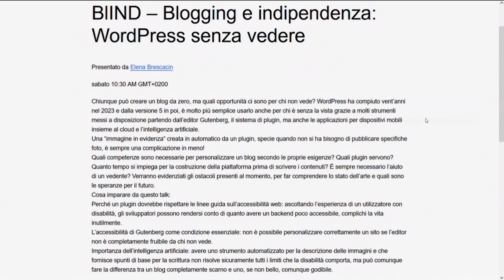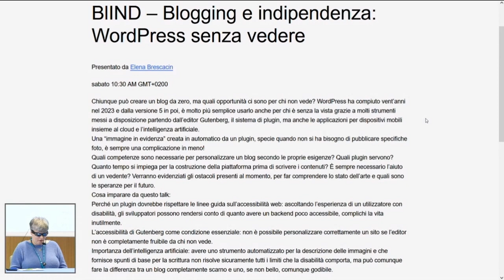BlIND – Blogging e indipendenza: WordPress senza vedere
Chiunque può creare un blog da zero, ma quali opportunità ci sono per chi non vede? WordPress ha compiuto vent’anni nel 2023 e dalla versione 5 in poi, è molto più semplice usarlo anche per chi è senza la vista grazie a molti strumenti messi a disposizione partendo dall’editor Gutenberg, il sistema di plugin, ma anche le applicazioni per dispositivi mobili insieme al cloud e l’intelligenza artificiale.

Una “immagine in evidenza” creata in automatico da un plugin, specie quando non si ha bisogno di pubblicare specifiche foto, è sempre una complicazione in meno!

Quali competenze sono necessarie per personalizzare un blog secondo le proprie esigenze? Quali plugin servono? Quanto tempo si impiega per la costruzione della piattaforma prima di scrivere i contenuti? È sempre necessario l’aiuto di un vedente? Verranno evidenziati gli ostacoli presenti al momento, per far comprendere lo stato dell’arte e quali sono le speranze per il futuro.

Cosa imparare da questo talk:

Perché un plugin dovrebbe rispettare le linee guida sull’accessibilità web: ascoltando l’esperienza di un utilizzatore con disabilità, gli sviluppatori possono rendersi conto di quanto avere un backend poco accessibile, complichi la vita inutilmente.

L’accessibilità di Gutenberg come condizione essenziale: non è possibile personalizzare correttamente un sito se l’editor non è completamente fruibile da chi non vede.

Importanza dell’intelligenza artificiale: avere uno strumento automatizzato per la descrizione delle immagini e che fornisce spunti di base per la scrittura non risolve sicuramente tutti i limiti che la disabilità comporta, ma può comunque fare la differenza tra un blog completamente scarno e uno, se non bello, comunque godibile.